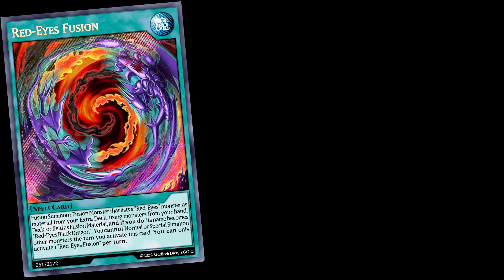BEST Competitive Dark Magician Fusion spell? Secrets VS REF! • Dark Magician Deck Tech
REF VS SECRETS